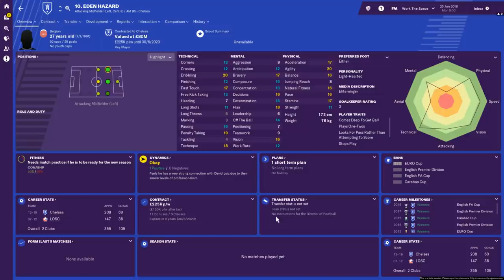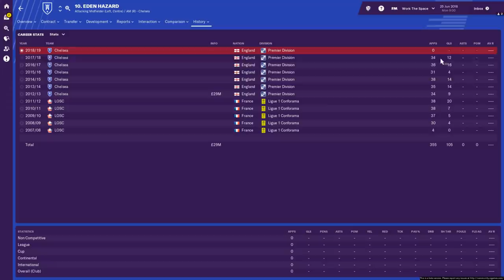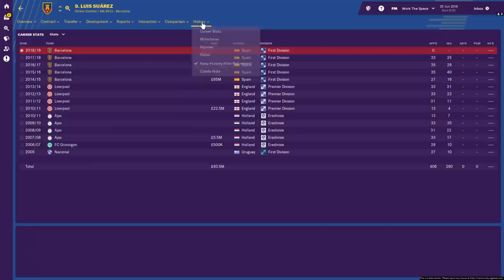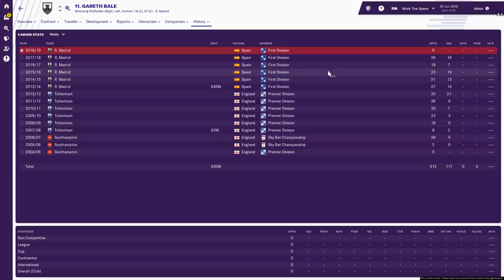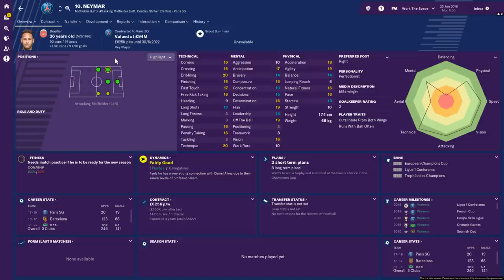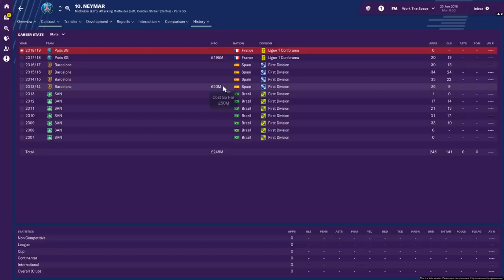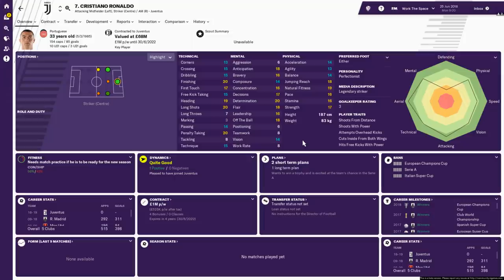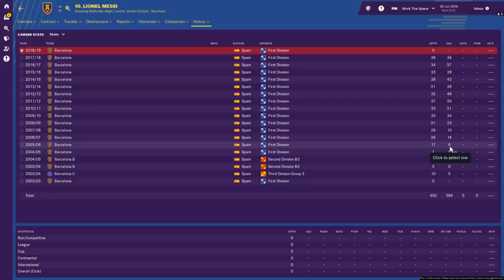Top 10 Footballers in the World - Football Manager 2019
The Top 10 best footballers in the world according to the Football Manager 2019 database. Agree with FM19 in its list of the best players right now? Who would make your Top 10?